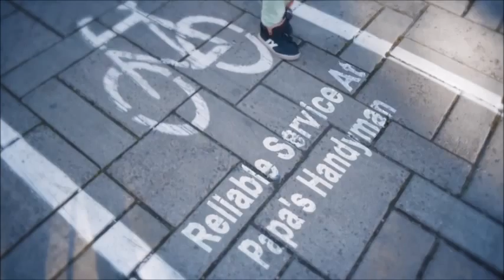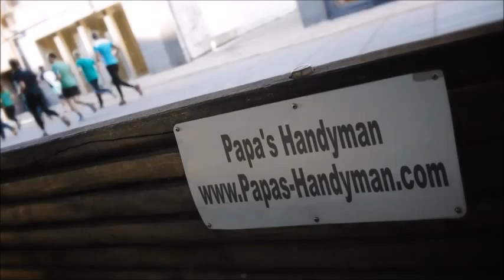DRYWALL Repair Napa CA, Wall & Ceiling Repair Napa CA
Drywall Repair Napa CA, Drywall Repair Service Napa CA, Drywall Repair in Napa CA.

"Drywall Repair Napa CA" Specialists.
Providing Drywall Repair in and Around Napa CA with Solutions Since 1970!

Whether you have a small drywall repair project in Napa CA, or multiple areas throughout your home needed drywall repair, our company will send out a qualified journeyman drywall expert to complete your Napa CA drywall repair project on-budget and on-schedule. All of our Drywall Repair technicians in Napa CA are skilled in each phase of drywall (Installing, Taping, Finishing), and have a minimum of 10 years experience. Get your drywall repair done by Papa's Handyman! Professional, Affordable Quality Drywall Repair Service Napa CA-- Guaranteed!

"Drywall Repair Phrases":

"Drywall Repair Cost Napa CA"
"Ceiling Drywall Repair Napa CA"
"Drywall Repair Texture Napa CA"
"Drywall Crack Repair Napa CA"
"Sheetrock Repair Napa CA"
"Drywall Paper Repair Napa CA"
"Drywall Hole Repair Napa CA"
"Cost to Repair Drywall Napa CA"
"Average Cost Per Patch Napa CA"
"Drywall Repair Cost Per Square Foot Napa CA"
"Drywall Replacement Cost Napa CA"
"Ceiling Repair Cost Napa CA"
"Drywall Patch Cost Napa CA"
"Drywall Installation Cost Napa CA"
"Ceiling Sheetrock Repair Napa CA"
"Sheetrock Crack Repair Napa CA"
"Sheetrock Installation Napa CA"
"Sheetrock Repair Cost Napa CA"
"Wall Repair Cost Napa CA"
"Bathroom Wall Repair Napa CA"
"Garage Drywall Repair Napa CA"
"Wall Repair Patch Napa CA"
"Drywall Repair Reviews Napa CA"
"Hole in Wall Repair Cost Napa CA"
"Average Cost Have Drywall Repaired Napa CA"
"How Much Does it Cost to Repair Drywall Cracks Napa CA"
"How Much Does it Cost to Repair Drywall Ceiling Napa CA"
"How Much Does it Cost to Repair Drywall Hole Napa CA"
"How much Does it Cost to Patch a Hole in Drywall Napa CA"
"Patch and Repair Drywall Napa CA"
"Cost to Repair Hole in Drywall Napa CA"